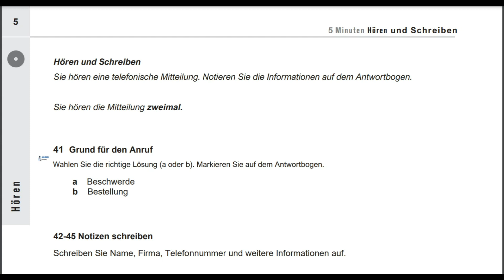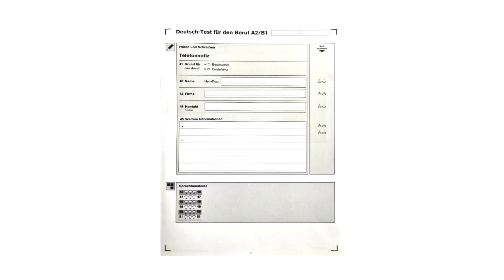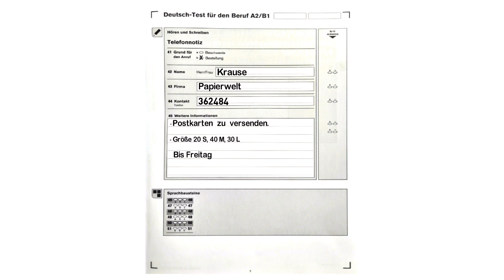Modelltest (1) Hören und Schreiben Lösung Deutsch Test für den Beruf B1 2022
Mit Erfolg zum Deutsch-Test für Zuwanderer: Übungs- und Testbuch + 2 Audio-CDs

Prüfungstraining DaF: B1 - Zertifikat Deutsch / telc Deutsch B1: Übungsbuch mit CD und CD-ROM

Fit für den Deutsch-Test für Zuwanderer: Deutsch als Fremdsprache / Übungsbuch mit integrierter Audio-CD

PONS Deutsch-Test für Zuwanderer: Drei vollständige Modelltests mit Schritt-für-Schritt-Anleitung und ausführlichen Lösungen

Zertifikat B1 neu: 15 Übungsprüfungen.Deutsch als Fremdsprache / Übungsbuch + MP3-CD

Prüfungstraining DaF: B1 - Goethe-/ÖSD-Zertifikat B1: Übungsbuch mit Lösungsbeileger und Audio-CD (Cornelsen - Prüfungstraining)

Deutsch-Test für Zuwanderer A2-B1: Prüfungsziele und Testbeschreibung

Mit Erfolg zum Zertifikat Deutsch (telc Deutsch B1): Testbuch + Audio-CD

Fit fürs Zertifikat B1, Deutschprüfung für Erwachsene: Deutsch als Fremdsprache / Lehrbuch mit zwei integrierten Audio-CDs (Fit für ... Erwachsene)

Deutsch-Test für Zuwanderer - Der schnelle Weg: Material zur Prüfungsvorbereitung. Testheft mit Audio-CD

Mit Erfolg zum Zertifikat Deutsch (telc Deutsch B1): Übungsbuch + Audio-CD

Einfach schreiben!: Deutsch als Zweit- und Fremdsprache A2 - B1. Übungsbuch

Grammatiktraining: Deutsch für A1-B1

Menschen hier: Niveau A2 - B1.Deutsch als Zweitsprache / Prüfungstraining Deutsch-Test für Zuwanderer mit Audio-CD